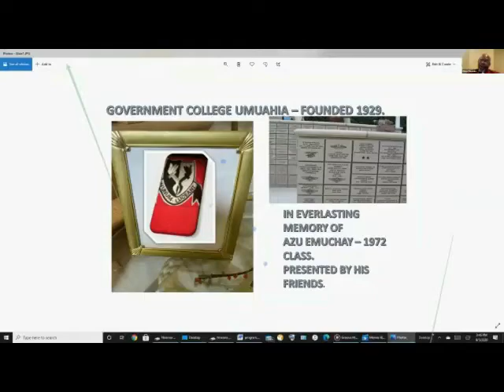MAZI GABE IGBOKO - A FANTASTIC EULOGY TO AZU EMUCHAY FAMILY AND CLASS OF 1972.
Recorded by Dr Kenneth Nwosu.
Produced by Professor Ikem Nkanginieme.
Credits to Barrister Don Egbuchulam.